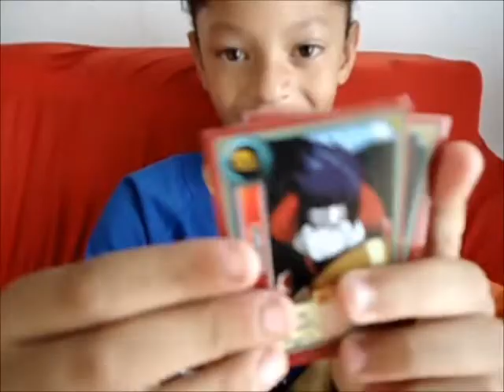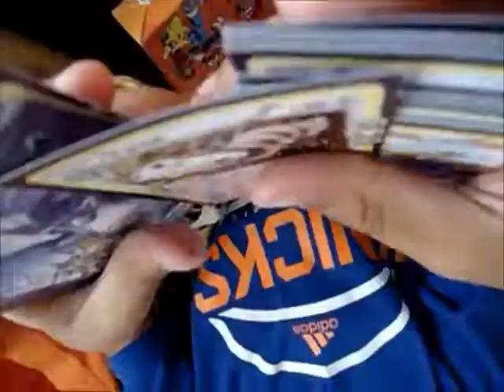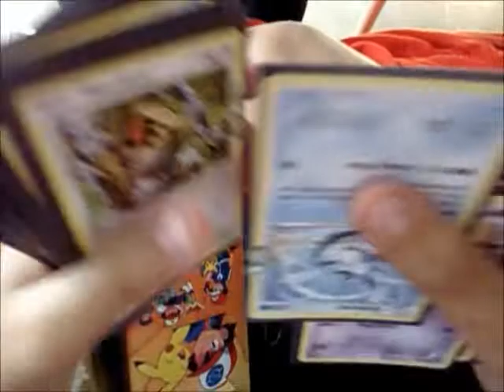Minhas cartinhas do Pokémon e Naruto